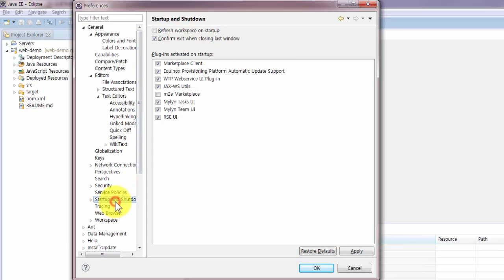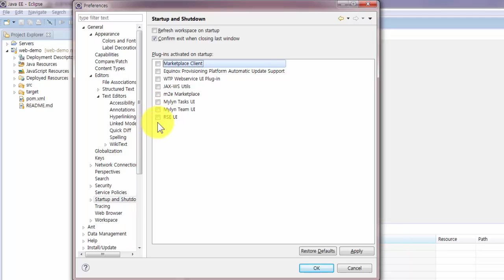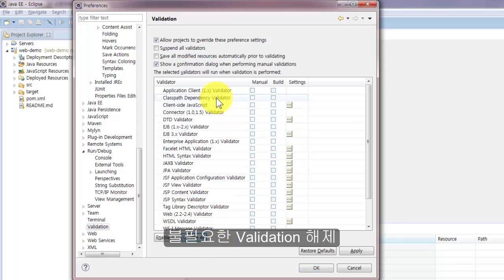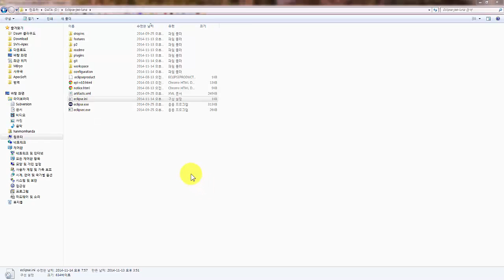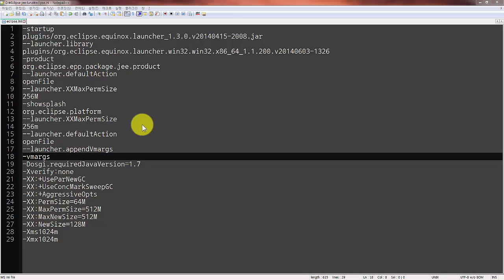소프트웨어자산뱅크 개발도우미 - Eclipse - 03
소프트웨어자산뱅크 개발도우미에서 제공하는
Eclipse 동영상입니다.